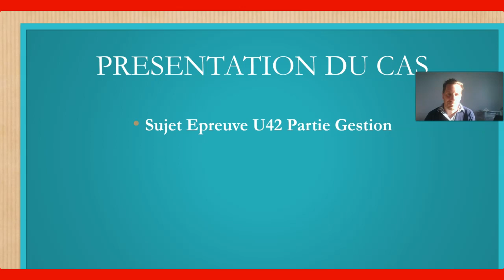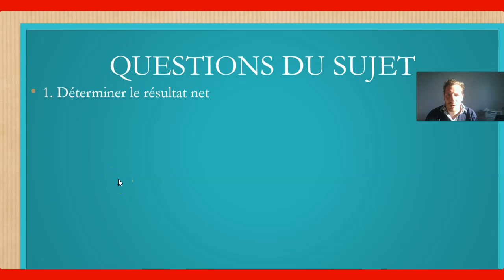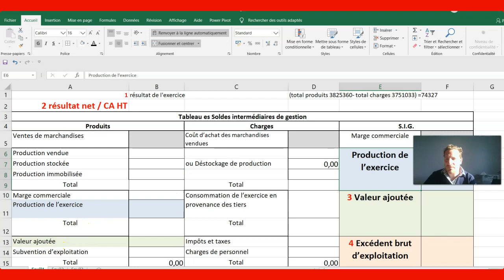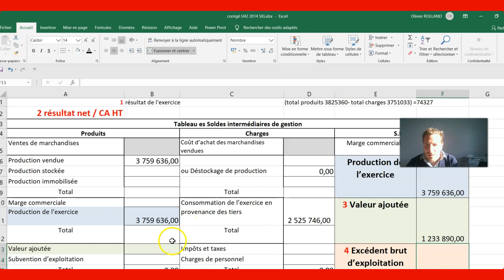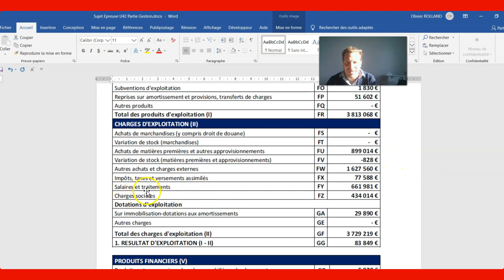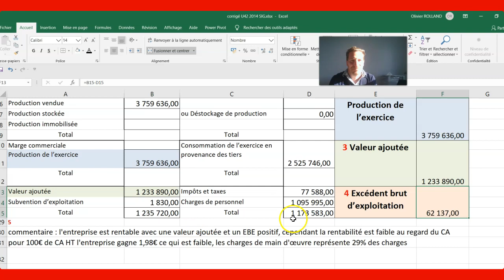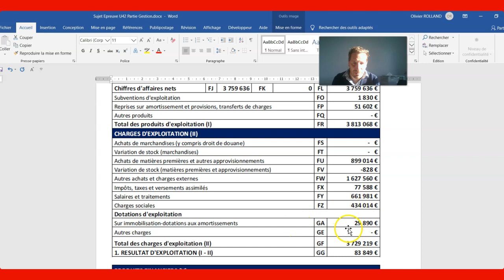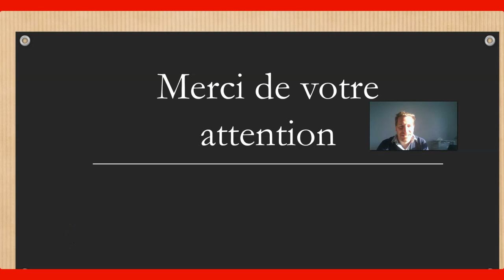Analyse rentabilité entreprise SIG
l'analyse financière d'une entreprise à travers les soldes intermédiaires de gestion
Epreuve U42 BTS EEC